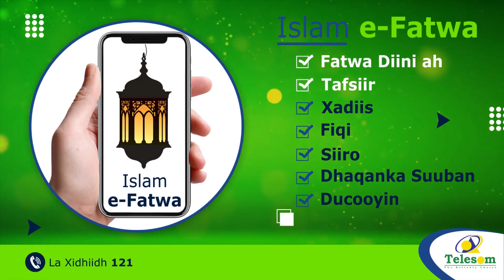Barnaamij: Akhlaaqda iyo Nolosha: Kutubta laga Qoray Akhlaaqda |Xalqadii 2-aad.